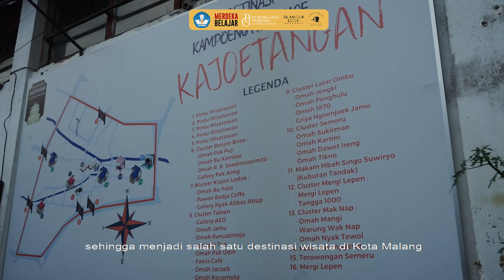34 PUTRA ANDHIKA - SMP NEGERI 9 MALANG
VIDEO PROFILE KATEGORI REMAJA

34. Achmad Dwi Andhika - SMP Negeri 9 Malang